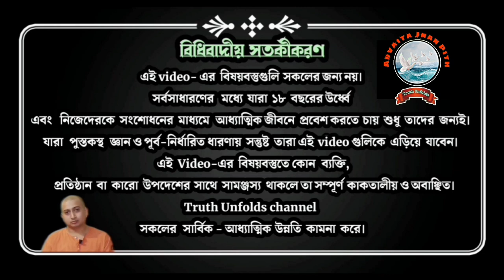বেদ ও তন্ত্রের সিদ্ধান্ত কি এক নাকি আলাদা? SWAMI TRAILOKYANANDA II 22-09-23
১.আধ্যাত্মিক সাধনাতে বেদান্তের দৃষ্টিকোণ কেমন?
২.আধ্যাত্মিক সাধনাতে তন্ত্রের দৃষ্টিকোণ কেমন?
৩.বেদান্ত পথের সাধনা কাদের জন্য?
৪.তন্ত্রের পথের সাধনা কাদের জন্য?

১.আপনি  JOIN করতে পারেন শ্রীমদ্ভগবদ্গীতা, কঠোপনিষদ্, শ্রীশ্রী চন্ডীর  মতো কোর্সে ।

২. ঘরে বসে বিবেকচূড়ামণির মতো কোর্সের সম্পূর্ণ লাভ নিতে, দেরি না করে আজই যুক্ত হন নিচে দেওয়া link-এ click করে-

৩.সংস্থার এই যে কাজ তাকে সমর্থন করার সর্বোত্তম পথ আপনার আর্থিক সহযোগিতা, যা আমাদের মজবুত করে। মনে রাখুন আপনার কোর্স করা, অনুদান করা, এ সবকিছুই ঘুরে আপনার কাছেই আসবে পরোক্ষভাবে সামাজিক ও ব্যক্তিগত জীবনের রূপান্তরের মাধ্যমে।

BANK Details :-
ADVAITA JNAN PITH
Axis Bank

🛑🌟 UPCOMING COURSES🌟🛑